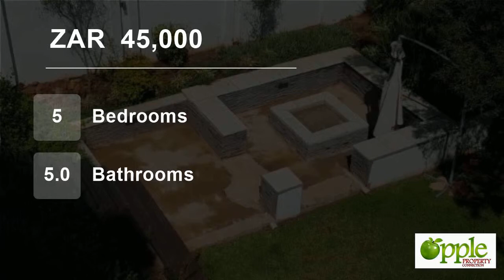5 Bedroom House For Rent in Waterkloof Ridge, Pretoria, Gauteng, South Africa for ZAR 45000 per m...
Stunning 5 Bedroom House to Rent in Waterkloof Ridge

Spacious 5 bedrooms with a lovely view, 5 bathrooms (all en-suites), dining room, one living room downstairs and one living room upstairs excellent for entertainment.

Beautiful kitchen open plan with under counter oven, extractor fan, laundry room, covered patio overlooki...